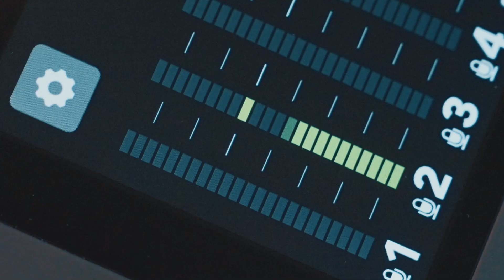Internet Humans - Airdrops, Game and Future Vision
The go-to podcast about NFTs and crypto on the Internet Computer - DFINITY Pill

In this episode, Lucian and Alex, two of the co-creators of the successful ICP NFT projects: IC Puppies and IC Kitties dive into the team's latest project - Internet Humans.

Find out what's coming for this collection!

Timestamps

0:00 Intro
0:38 The reason behind the supply burn
2:38 Upcoming Airdrops
4:51 The Spectral Council
6:48 Wearables & Golden Items Benefits
8:30 Internet Humans game vision
12:36 Puppies x Kitties game
14:41 Outro